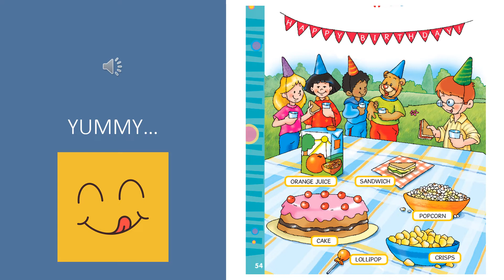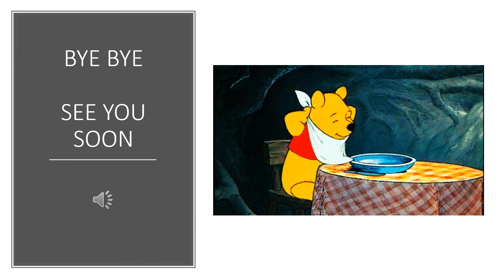10° sett - Allegato 5 - PARTY Classi Prime